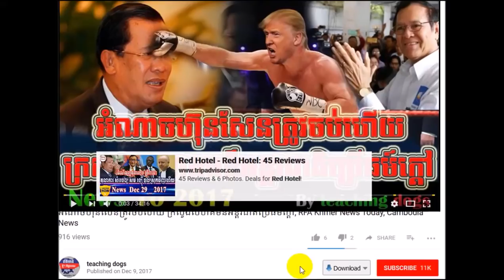ហ៊ុន សែន ស្ពឹកមុខទៀតហើយដោយលោក សាន សុវិទ្យ លោក ជាតិ ហង្សា, WKR Khmer News Today, World Khmer Radio